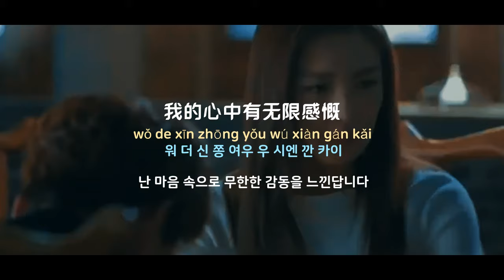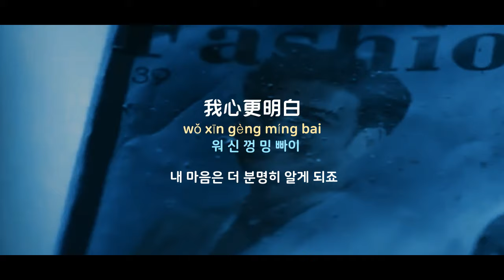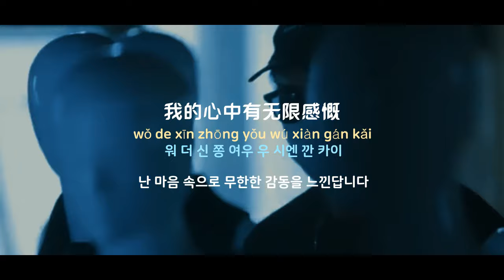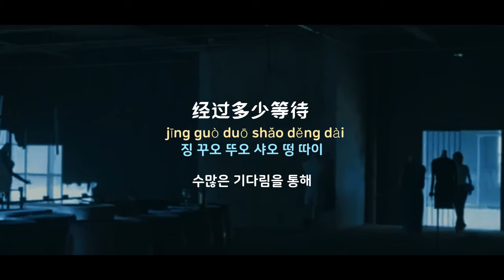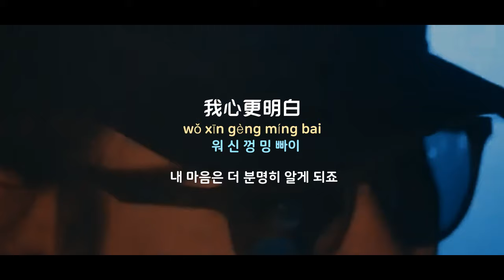[중국노래]한글가사/해석/자막/병음 손로(孙露)의 장성향기(掌声响起来)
발표 : 2016년 작곡 : 진진흥(陈进兴) 작사 : 진계분(陈桂芬)